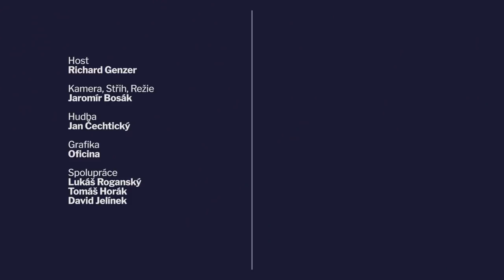UŠÁK 109 Richard Genzer